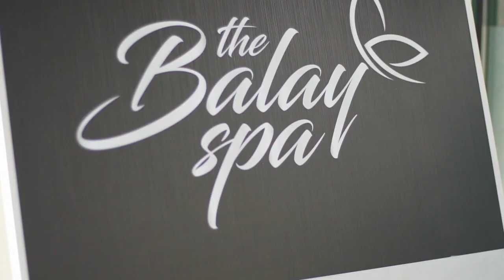spa facebook add 2018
mini spa promo video in north Vancouver